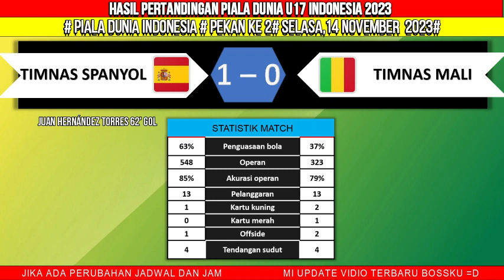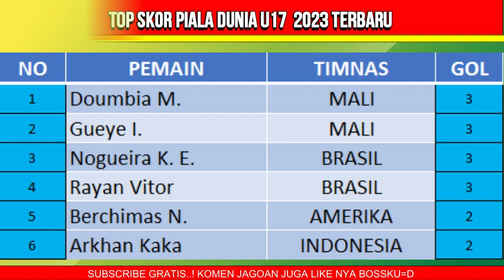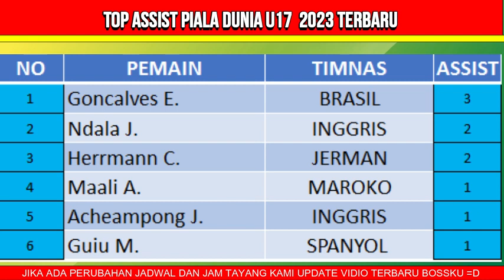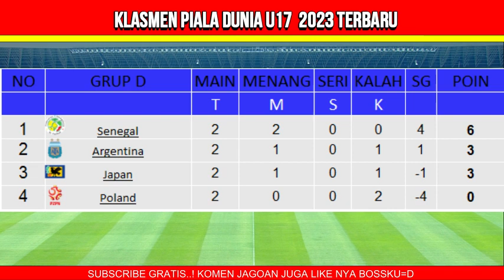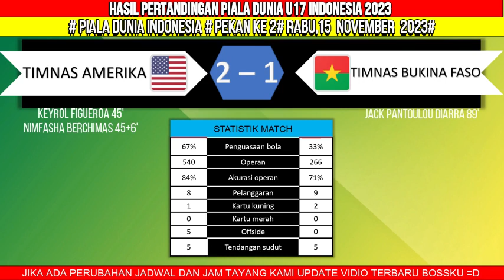Hasil Piala Dunia U17 2023 Pekan ke 3 - Meksiko vs Venezuela-Amerika vs Burkina - Piala Dunia U17 20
Hasil Piala Dunia U17 2023 Pekan ke 3 - Meksiko vs Venezuela-Amerika vs Burkina - Piala Dunia U17 2023 Indonesia - Live Indosiar
Berikut Hasil piala dunia u17 Rabu 15 November  2023:
Meksiko 2-2 Venezuela
Amerika 2-1 Burkina

Berikut jadwal piala dunia u17 2023:

kanada vs mali
uzbekistan vs spanyol
ekuador vs panama
maroko vs indonesia

polandia vs argentina
senegal vs jepang
inggris vs brazil
iran vs kaledonia baru

jerman vs venezuela
selandia baru vs meksiko
amerika serikat vs perancis
burkina faso vs korea selatan